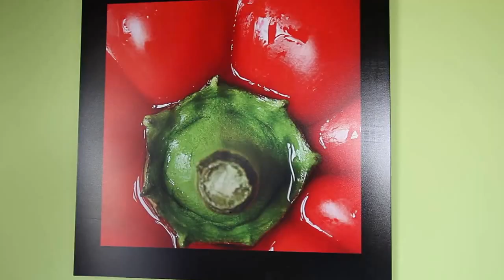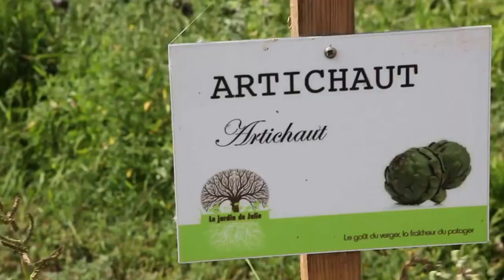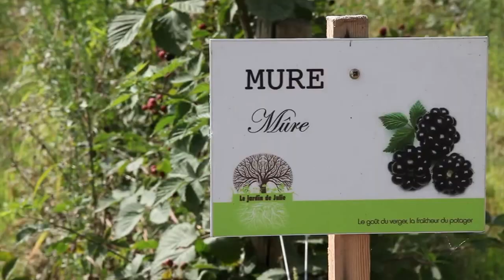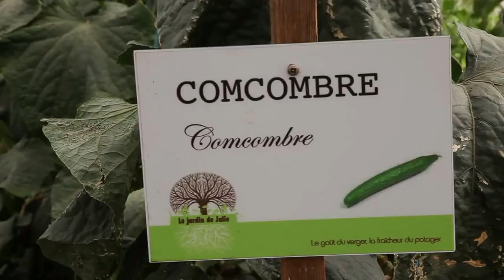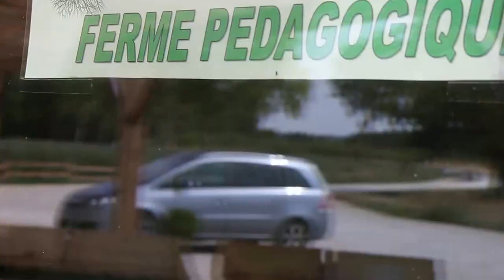ATST - Jardin de Julie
En bordure du vignoble frontonnais, nous vous accueillons dans notre jardin en pleine campagne. Dans ce dernier, vous pourrez cueillir vos légumes, donc d'une extrême fraicheur, et qui sont cultivés dans le respect du consommateur et de l'environnement. Un troupeau de jument est aussi là pour vous acceuillir et pour manger votre pain dur.
Ferme céréalière avec activité maraîchère en libre cueillette et arbres fruitiers.
Productions de la ferme : Tous les légumes de saison, fruits de saison (fraises Mara des bois, Garriguette, Manille), framboises, pêches, nectarines, brugnons, abricots); fleurs; plantes aromatiques.